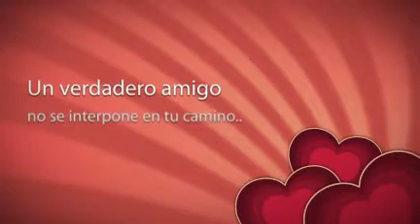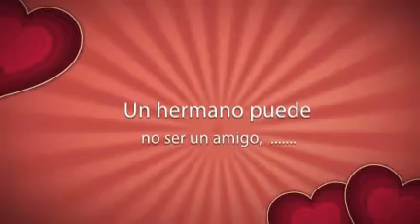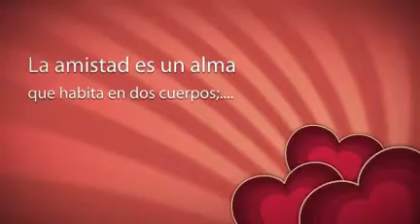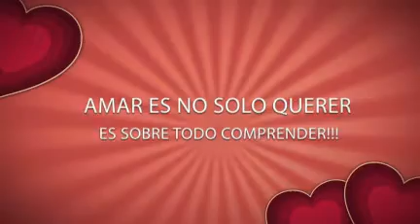XELA DE MIS AMORES!!!!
AMIGOS DE MI INFANCIA! AMIGOS DE AVENTURAS! CUANTOS RECUERDOS DE MOMENTOS COMPARTIDOS! BELLOS AMORES! QUE JAMAS OLVIDAREMOS! VIVIDOS EN ESA LINDA Y AMADA TIERRA LLAMADA "QUETZALTENANGO" - created